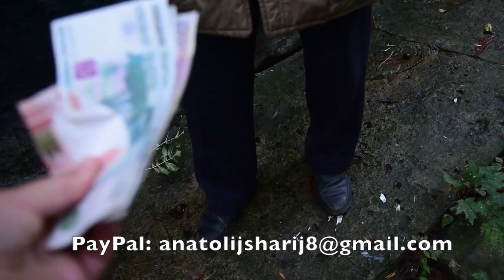Дедушка и небольшой аукцион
От нормальных людей 365
Исключительно (!) по желанию:
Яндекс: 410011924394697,